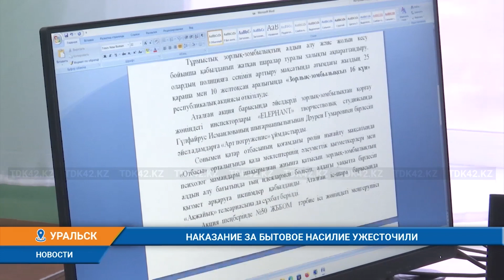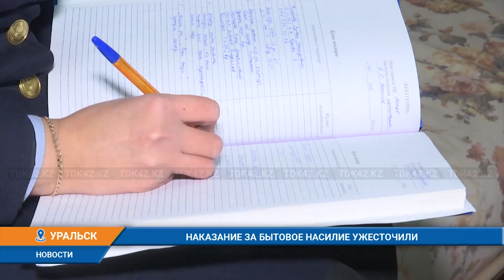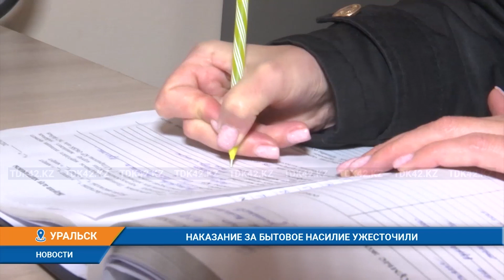НАКАЗАНИЕ ЗА БЫТОВОЕ НАКАЗАЛИЕ УЖЕСТОЧИЛИ